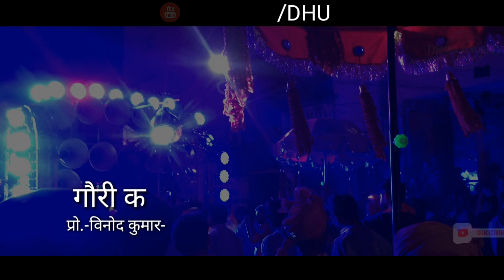GAURI KRIPA DHUMAL DURG|YAARA TERI YARI|BOLLYWOOD COLLECTION 2019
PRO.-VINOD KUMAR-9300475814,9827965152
YAARA TERI YAARI